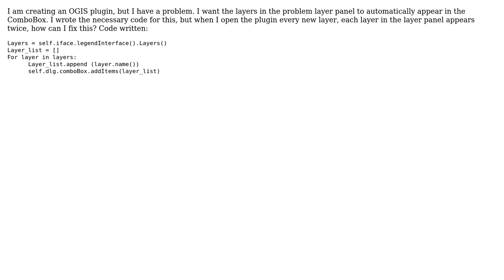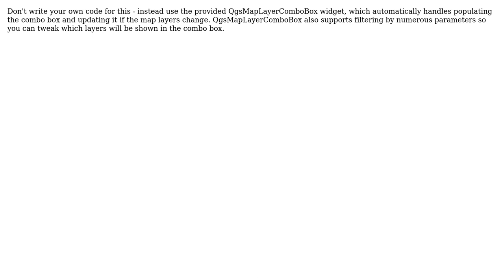GIS: Adding layer names to combobox in QGIS plugin - layer names appear more than once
With thanks & praise to God, and with thanks to the many people who have made this project possible! | Content (except music & images) licensed under CC BY-SA | Music | Images & others | With thanks to user Steven Kay user Stefan user ndawson user leyla and the Stack Exchange Network Trademarks are property of their respective owners. You are responsible for your own actions.